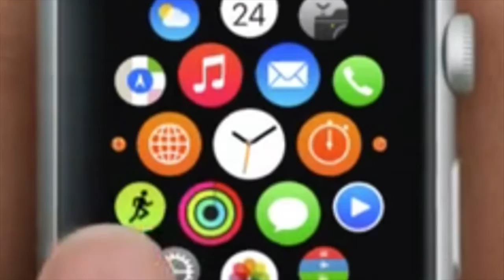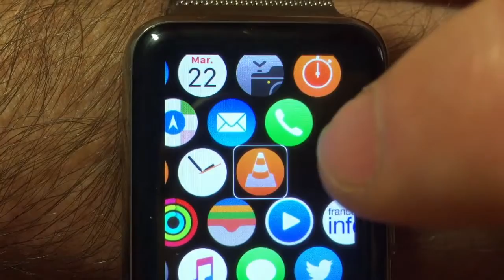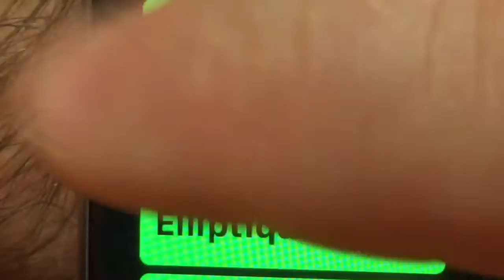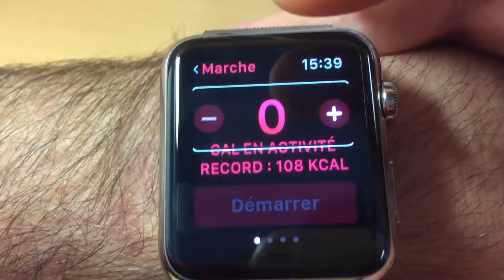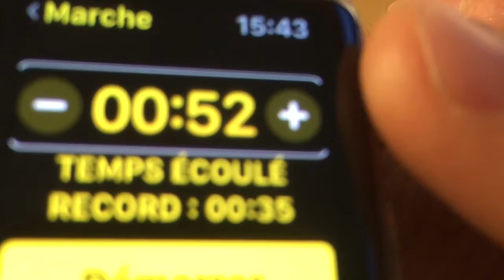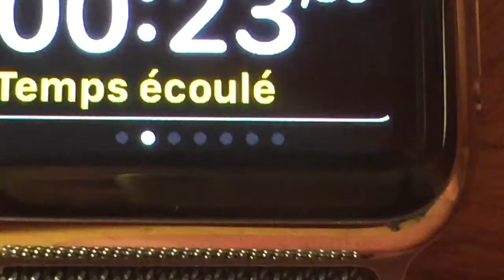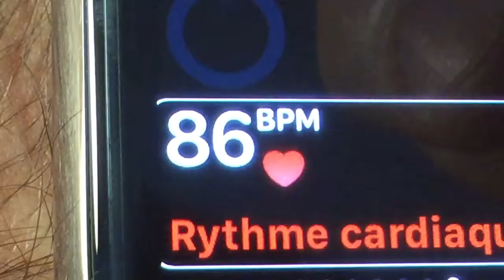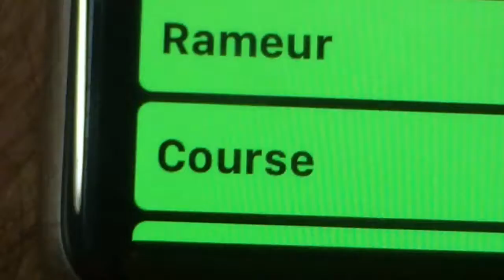Watch OS Apple Watch Démo Complète Exercice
Salut à Tous Vidéo qui vous montre l'application Exercice de l'Apple Watch,dans ces moindres détails. Vue d'ensemble, ainsi que chaque écrans la composant fonctionnement de celle-ci.
j'espère que cela va vous plaire. Les sportifs  vont être ravis.